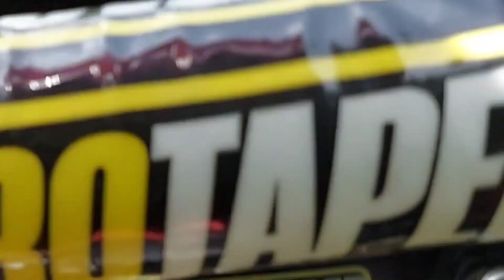Enduro Trail in Mindoro | Tirang Ubusan | Central exit Yaw-Yawi